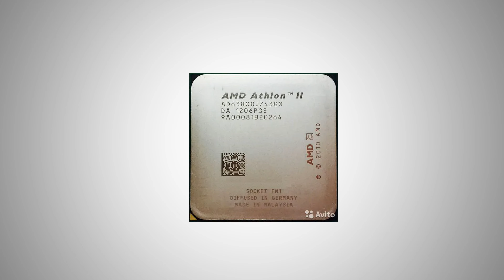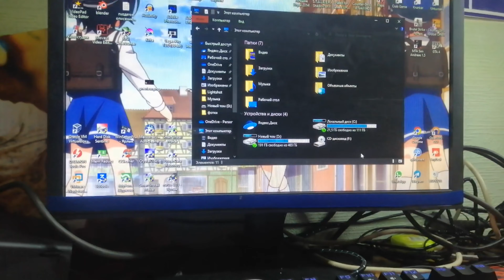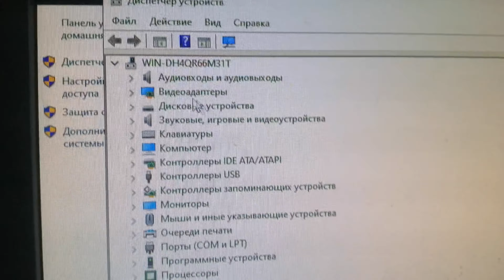Прокачал свой компьютер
История получилось интересной, так что смотри до конца :)

Это бесплатно, и ты всегда можешь изменить своё решение :)